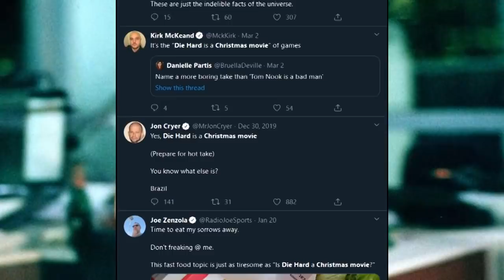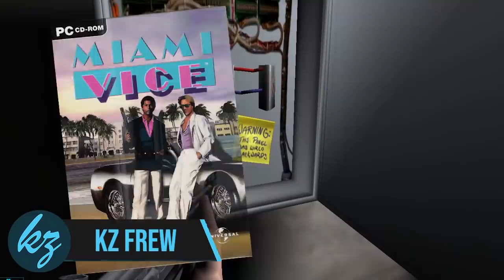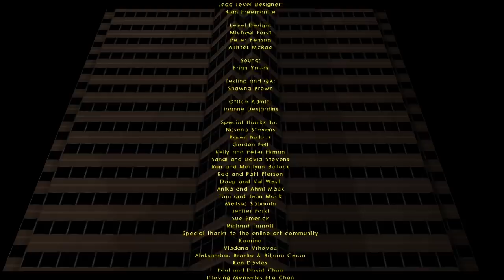Clip through EVERY door?! Die Hard Nakatomi Plaza | Fastbad Files ft. pmcTRILOGY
Fastbad Files is a series covering the Fastbad Society's deep dives into old and terrible games for speedrunning. THIS WEEK: Die Hard Nakatomi Plaza.